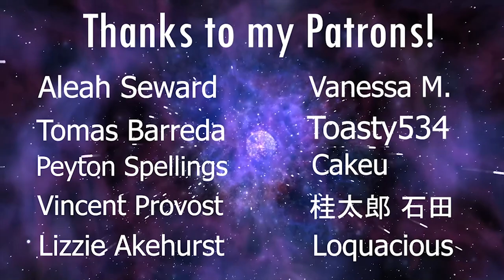LaDix Reacts: Demon Slayer | Episode 17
Sorry about the slight earrape in the start of the video, a tiny bit of audio issues in audacity before the intro sequence of the episode.